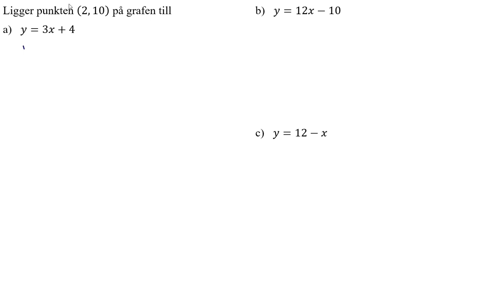Ma1abc Vux 3123 Matematik 5000+ 1abc Vux för reviderad ämnesplan